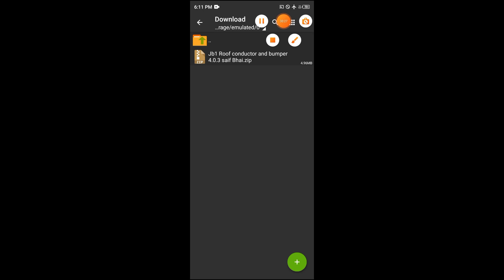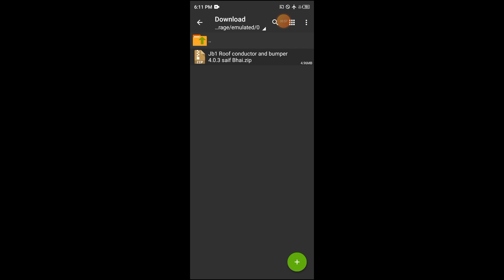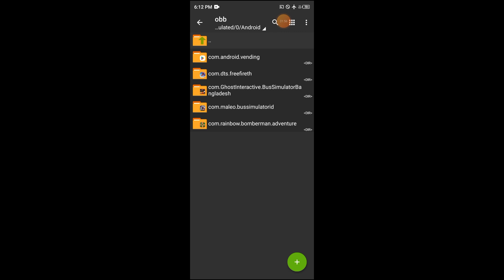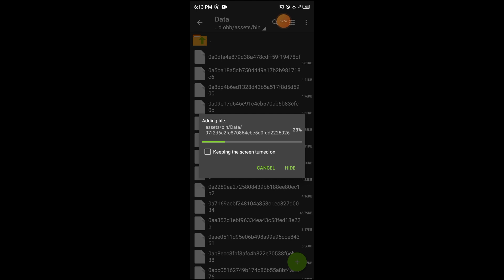How To Add Contactor Bussid V4.0.3 || Bussid Contactor Mod Set-up Tutorial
🎬 Video Title :- How To Add Contactor Bussid V4.0.3 || Bussid Contactor Mod Set-up Tutorial | Bussid V4.0.3 ||

🔸🔸 𝐃𝐨𝐰𝐧𝐥𝐨𝐚𝐝 𝐋𝐢𝐧𝐤 🔸🔸

📎 নতুন আপডেট এর কারনে এখন আর এই ফাইল টি কাজ করবে না ||
ইনশাআল্লাহ খুব শিগগিরই V4.0.4 এর জন্য আপনারা এই Contractor  ফাইল টি পেয়ে যাবেন ||